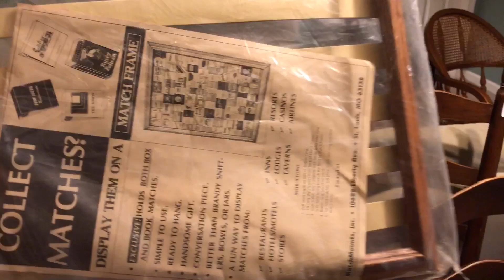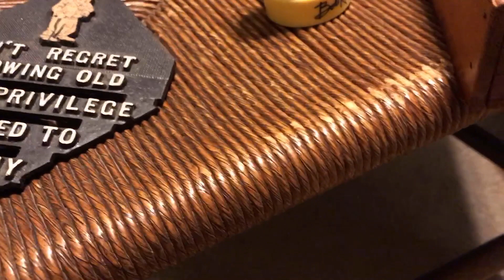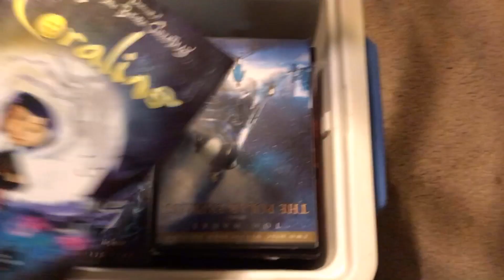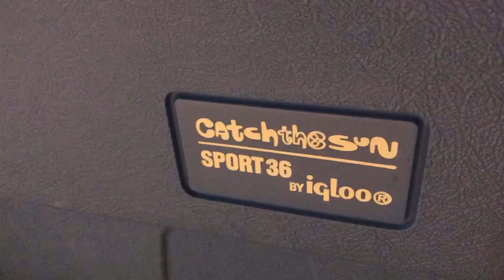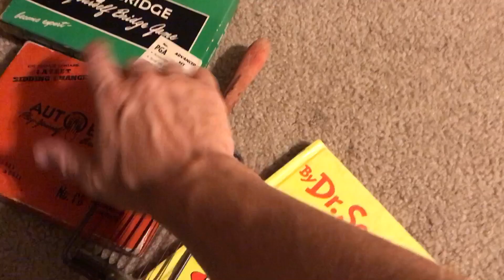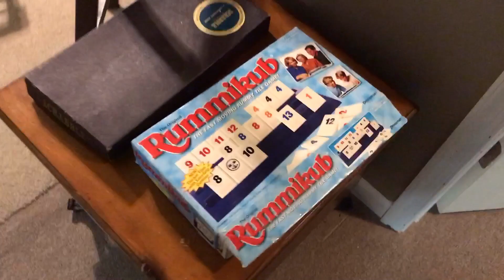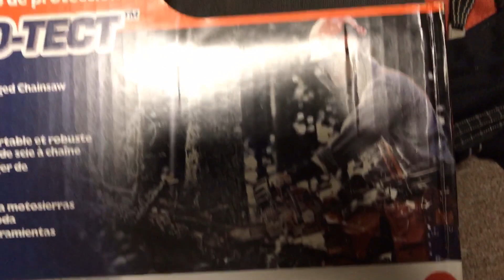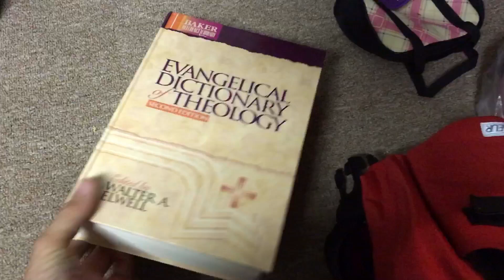This yard sale was so good I filled the truck up w things to resell on eBay & in our antique booths.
I filled the truck up at the first yard sale.   I kept going and found more thing to resell on eBay and flip in our antique booths.  Sourcing from Yard Sales, Garage Sales, Thrift Stores and flipping items on eBay, Poshmark, Mercari, Offer Up, Marketplace, Antique mall booth and any where else that makes sense.  Join Blue Ridge Mama, the Homeschool Hustlers, and our dog Sophie as we take you through the whole process and learn some new tricks along to way.

Ebay Store
Homeschool Hustlers Ebay Store

Check these playlists for specific content